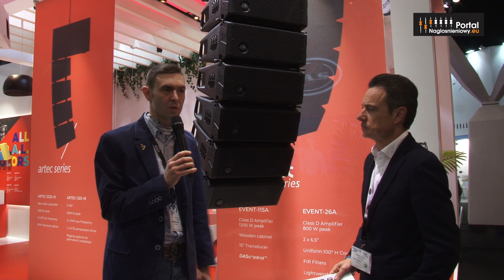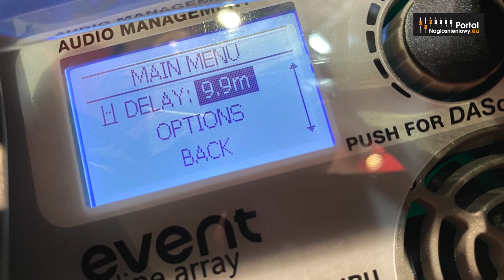DAS Audio EVENT 26A & EVENT 115A - kompaktowy artywny system line array [ISE 2020]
Podczas targów ISE 2020 mogliśmy po raz pierwszy w Europie przyjrzeć się bliżej niewielkiemu i lekkiemu systemowi liniowemu DAS Audio EVENT-26A z podwieszanymi subbasami EVENT-115A. Zapraszamy do obejrzenia krótkiej prezentacji - nowy system line array przedstawia Michał Zelman z firmy AVI Media, wyłącznego dystrybutora marki DAS Audio w Polsce.